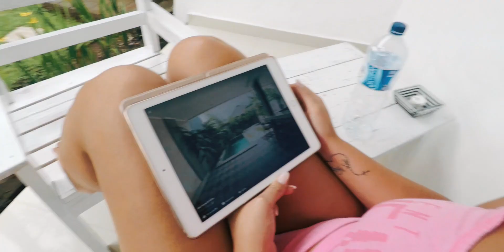VLOG 2 Naše první dny po přestěhování na Bali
---Tropický Ráj Bali---
 Dovolená v Tropickém ráji Bali v soukromé vile, plná zážitků a nezapomenutelných dobrodružství, které s námi můžete prožít.